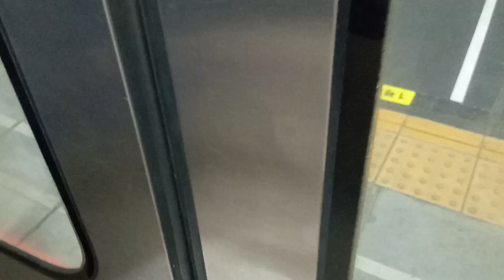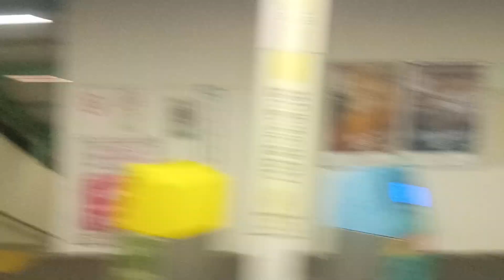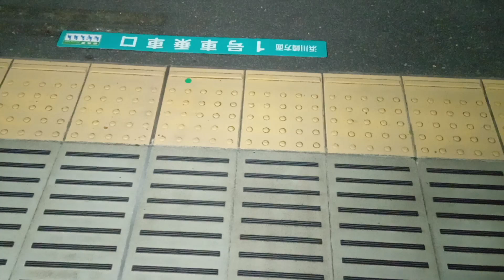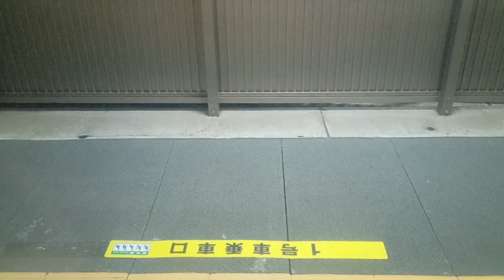【冒頭まさかの立川方面行列車との亜空間接続で発車】南武支線E127系 夜車窓 尻手〜浜川崎